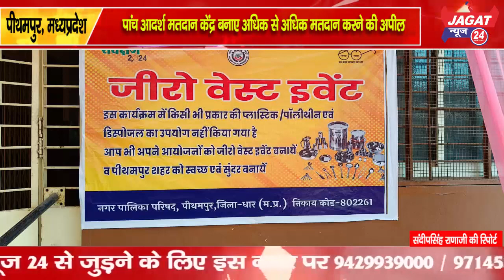90 मतदान केदो पर होगा मतदान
90 मतदान केदो पर होगा मतदान